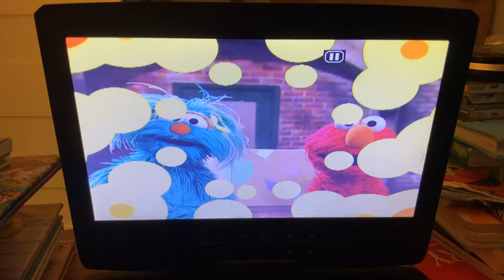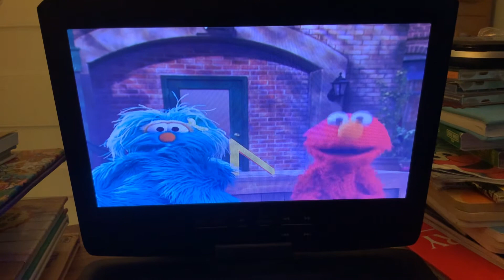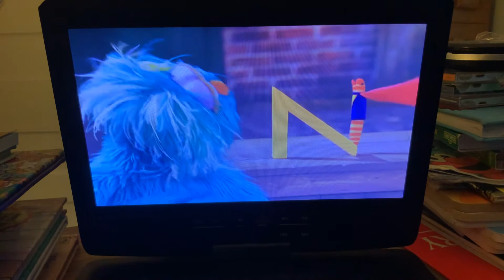My favorite fourth part from Iron Monster and Sesame Street Heroes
Elmo and Rosita presents The Letter N!